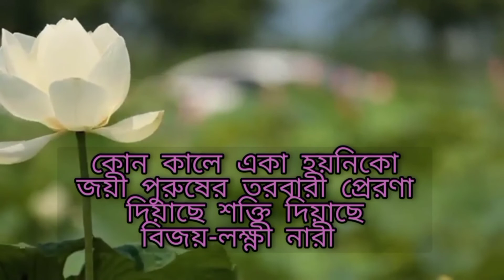নারীকাজীনজরুলেরকবিতা # আবৃতি কামরুজ্জামান#kobita_bangla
নারী কবিতা,
কবি কাজী নজরুল ইসলাম,
আবৃতি  কামরুজ্জামা